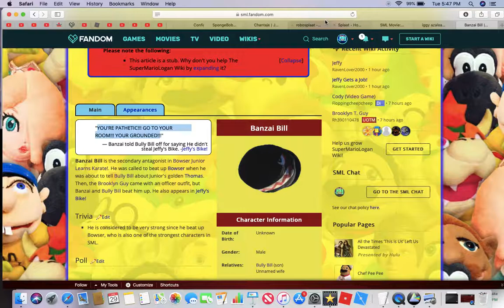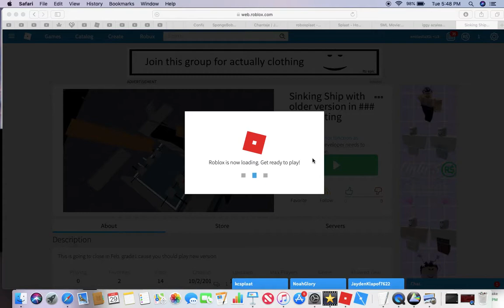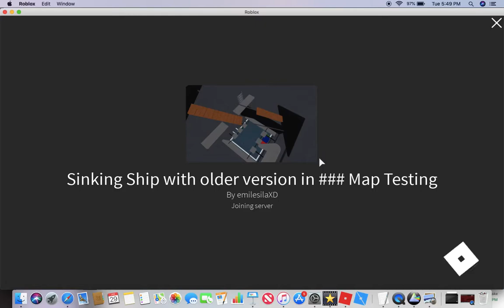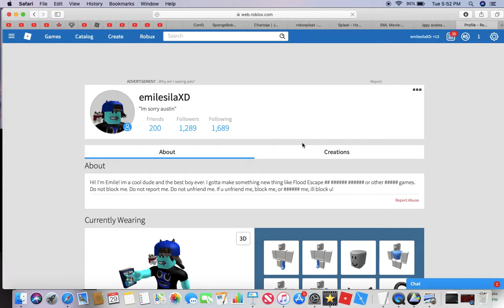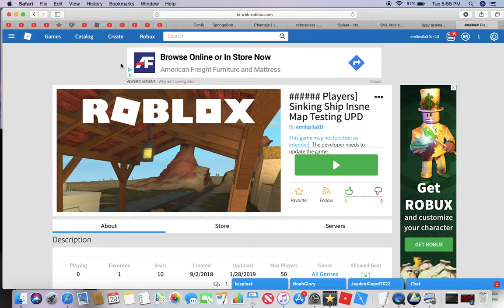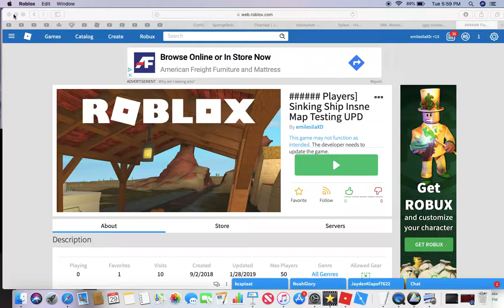Talking About Sinking Ship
I'm going ask crazyblox to do ID of my sinking ship